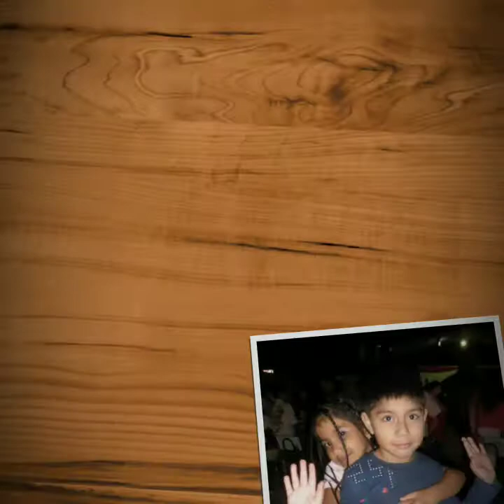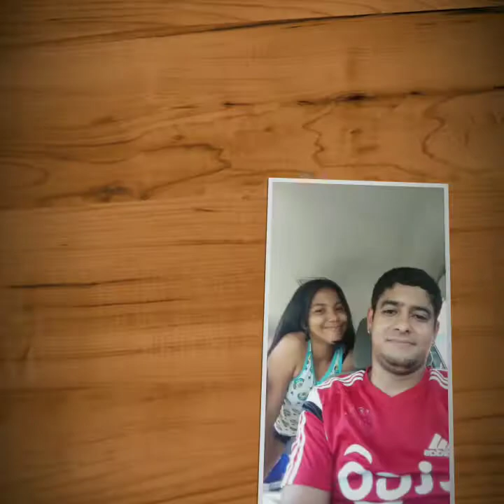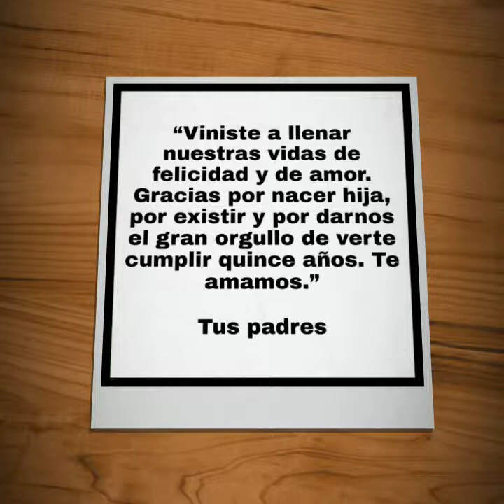7 de septiembre de 2019